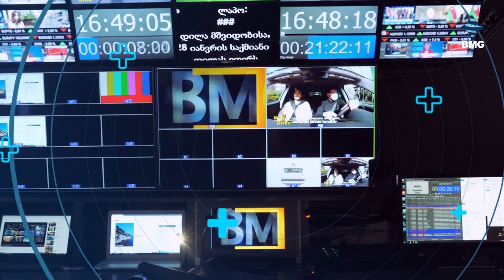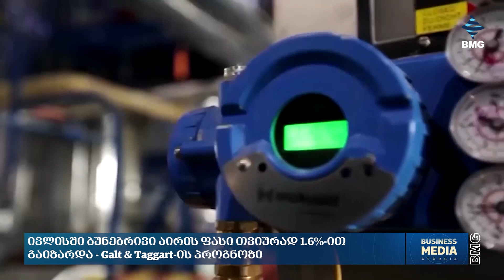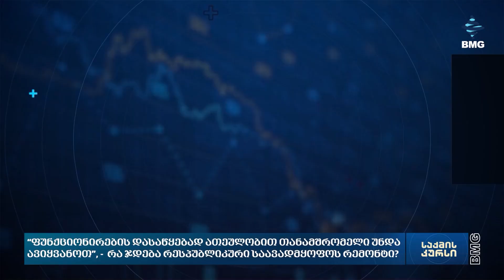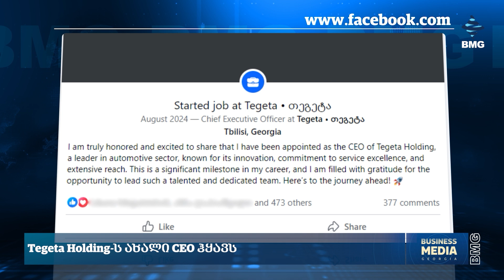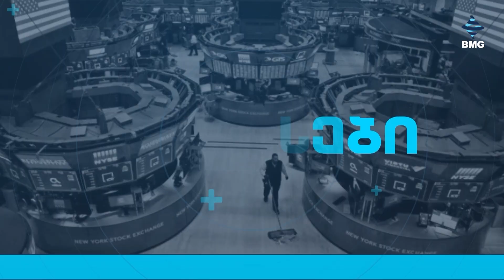საქმისკურსი - 08.08.2024_17:40 - გადაცემა სრულად